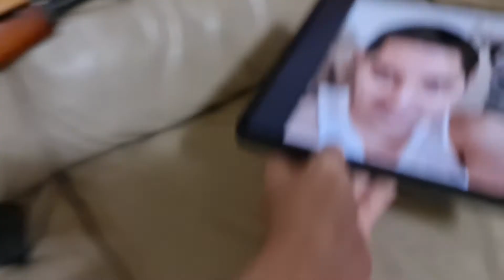Jeffrey Replica Airgun, AK 47 Real Wood, Full Metal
Cybergun